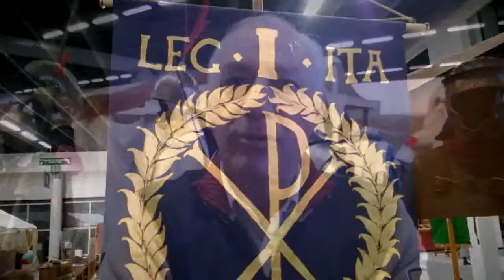intervista al Presidente della Legio I Italica Corrado Perelli